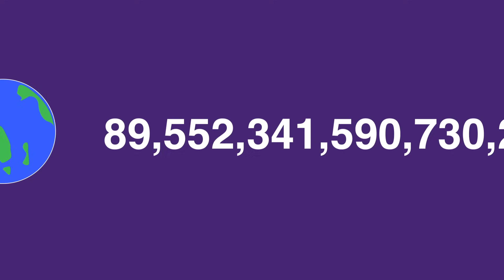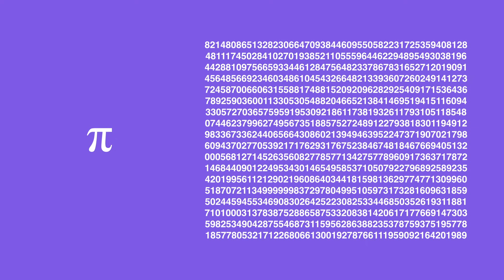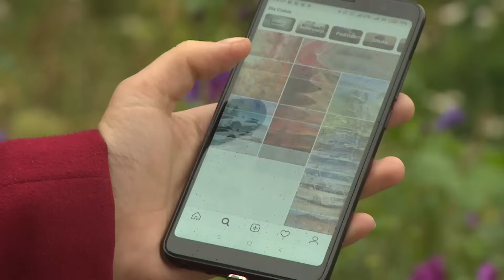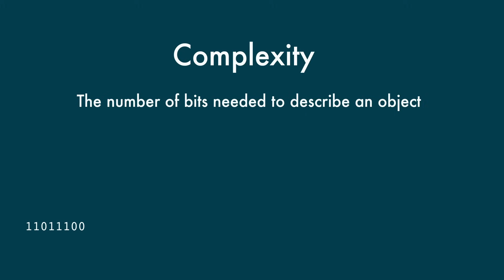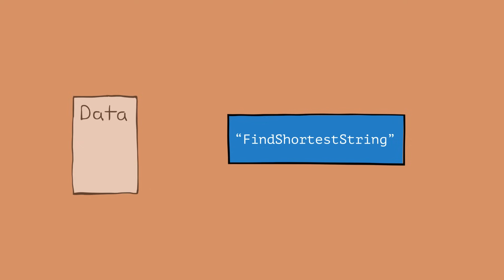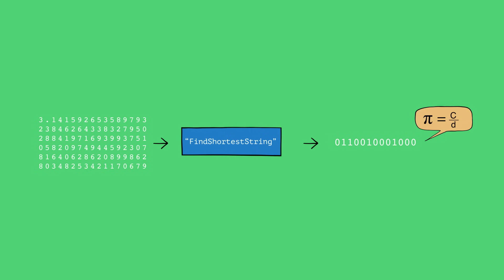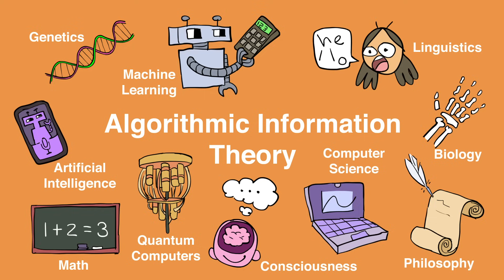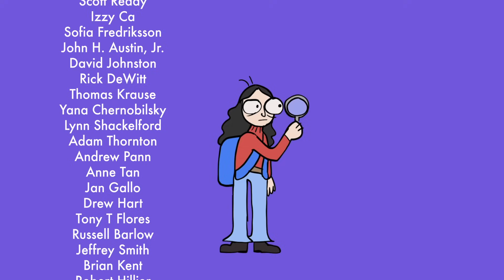Berry's Paradox - An Algorithm For Truth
and find out how you can get 3 months free.

Lucas Alexander,
Michael Seydel,
Brian Wilkins
, Cy 'kkm' K'Nelson
, Thorsten Auth
, Purple Penguin
, bpatb
, Chris Flynn
, Scott Ready,
Izzy Ca
, Sofia Fredriksson
, John H. Austin, Jr.
, David Johnston
, Rick DeWitt,
Thomas Krause
, Yana Chernobilsky,
Lynn Shackelford, Adam Thornton,
Andrew Pann,
Anne Tan
, Jan Gallo,
Drew Hart
, Tony T Flores,
Russell Barlow
, Jeffrey Smith
, Brian Kent
, Robert Hillier
, Aaron Moffatt
, Alex Hackman
, Thomas V Lohmeier
, Joel Becane,
eris esoteric
, Artem G.
, Michael Hunter
, Paul Barclay, 12tone,
Zhong Cheng Wang,
Damien Holloway,
Mikely Whiplash
, John Lakeman
, Jana Christine Saout
, Jeff Schwarz
, George Fletcher,
Louis Mashado,
Michael Dean
, Chris Amaris,
Matt G
, KhAnubis,
Broos Nemanic
, Dag-Erling Smørgrav
, John Shioli
, Joe Court
, Todd Loreman

*Creator*
Jade Tan-Holmes

*Animations*
Tom Groenestyn

*Sound Design and Music*
Junior Arruda

An introduction to Kolmogorov complexity and its applications - Ming Li
Infinity and The Mind - Rudy Rucker